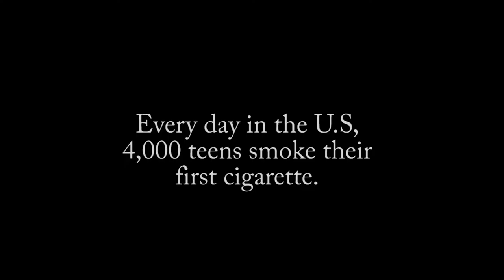Danger's of Smoking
Statistics on the dangers of smoking.
Produced and directed by Hays High Video Production Students:
Joshua Arthur and Lucien Taylor